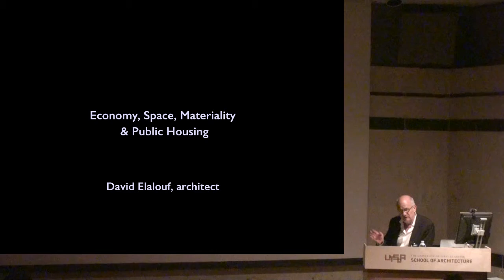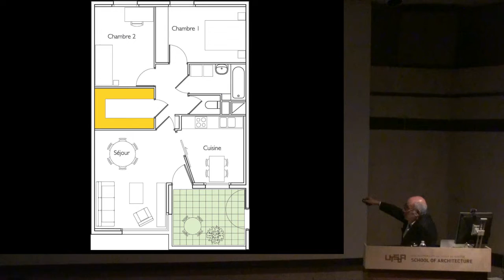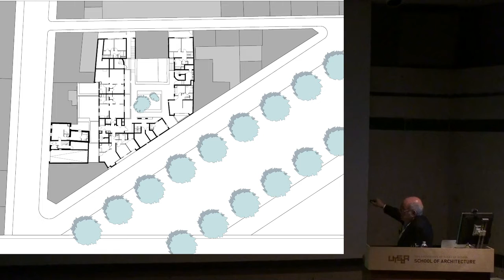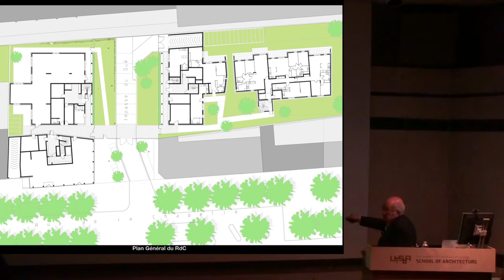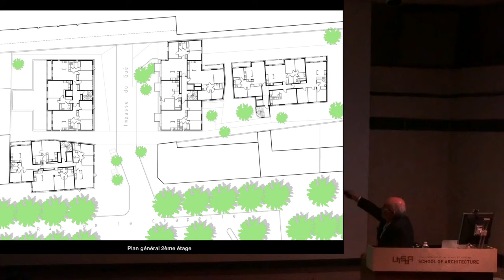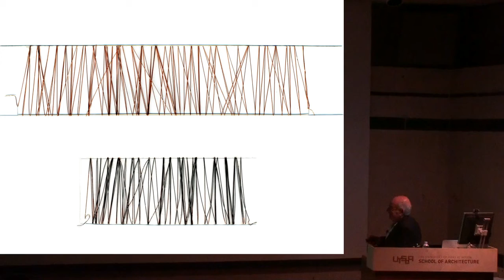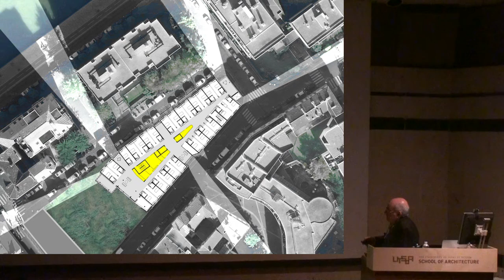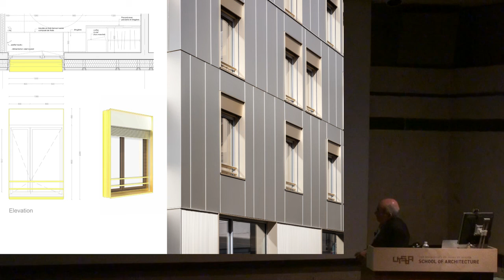Goldsmith Lecture: David Elalouf, "Economy - Space - Materiality: Public housing in Paris," 2014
David Elalouf developed his activity in the articulation of 3 poles : professional exercise,  teaching, and research.

1  Architect and Urban Designer
Master's degree, University of Pennsylvania
Experience in France, in Europe, in Morocco and in Japan,
Domain of exercise: collective Housing, urban projects, equipments, cultural Center, offices, etc.

2 Professor of Architecture
Ecole Nationale Supérieure d’Architecture de Paris Belleville : Graduate school of architecture Paris-Belleville,
Graduate school of architecture of Paris Malaquais
Ecole des Beaux Arts de Paris (School of Fine Arts of Paris)
Teachings of Master's degree and diploma
Courses on Housing.

3  Researcher
Laboratory ACS "Architecture, Culture, Society"
Works published around two subjects:
The design processes of the project,
The architecture of housing).

Recent works
• Prize winner for a cultural Center in Paris 11
• Prize winner for a residence for single parent women (first studies )
• A home for the elderly , housing (102 studio rooms);  Day care center  in Paris 19 (completed in march 2014)
• The first project of sustainable housing in Paris 18 : completed in December, 2009 A “pilot program of 93 housing
• Prize-winner of a competition(help) for a " Residence Service  (completed in march 2012), Lyon
• An urban planning project for one " green neighborhood  in Paris 13", Sustainable “ Zac” de Rungis in association with Bruno Fortier;
• A project of housing nominated for " the Equerre d’Argent Prize in Paris 18